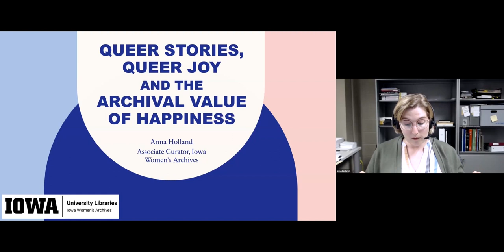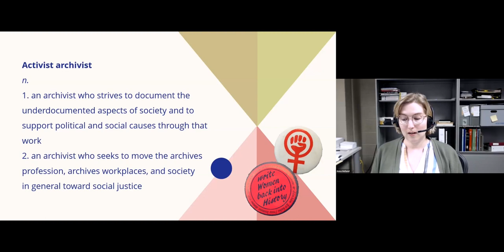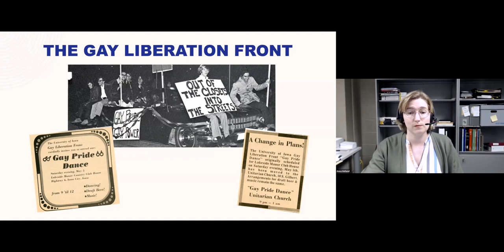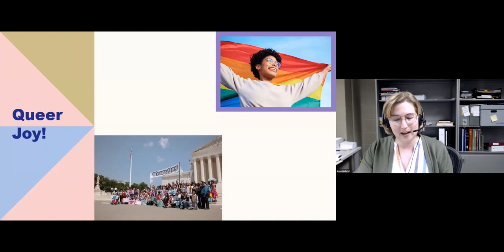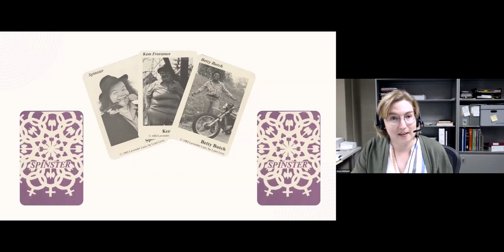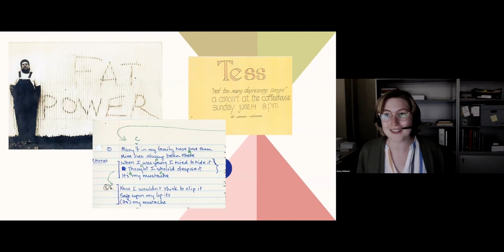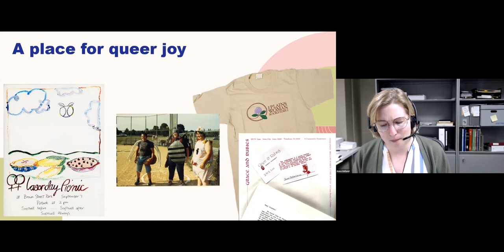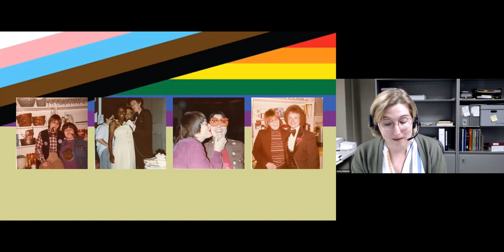Queer Stories, Queer Joy, and the Archival Value of Happiness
Anna Holland, associate curator of the Iowa Women’s Archives, gave this talk on June 1, 2023. In her presentation, she shares a more in-depth investigation of queer life and queer joy in Iowa City as represented in the Iowa Women’s Archives, and why evidence of this joy in the archives is indispensable in understanding and collecting Iowa’s history.

This talk was part of programming for the Spring 2023 University of Iowa Libraries Main Library Gallery exhibition, 'Out & About: Queer Life in Iowa City,' which briefly explored several decades of local queer history and included a large selection of original items from the Iowa Women’s Archives.

'Out & About: Queer Life in Iowa City' was curated by Madde Hoberg with Aiden Bettine.

Learn more about the Main Library Gallery: lib.uiowa.edu/gallery
Learn more about the Iowa Women's Archives: lib.uiowa.edu/iwa